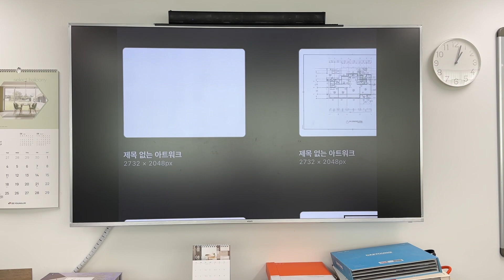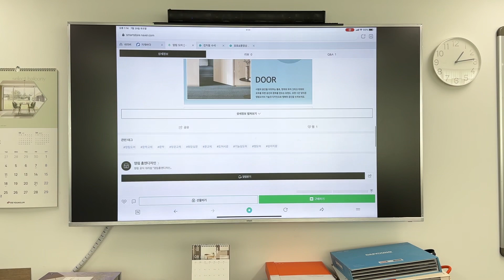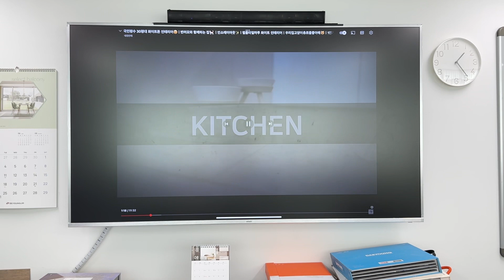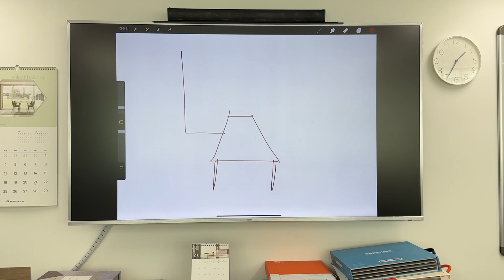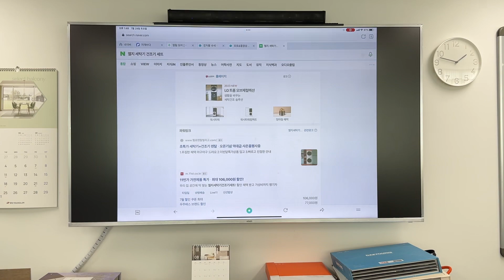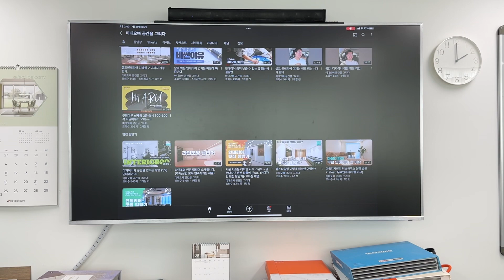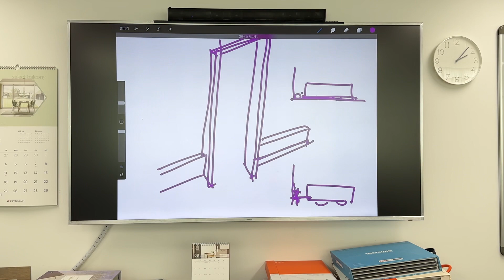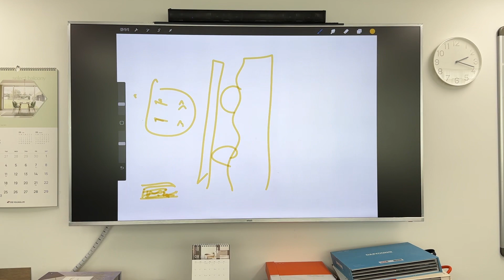상담은 이렇게😀😀👍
제가 상담하는 방식입니다. 도움이 되셨음 좋겠네요😀👍